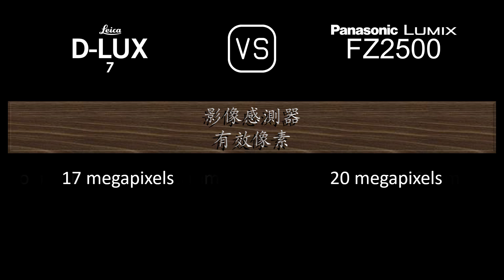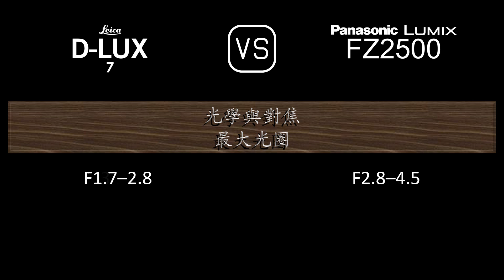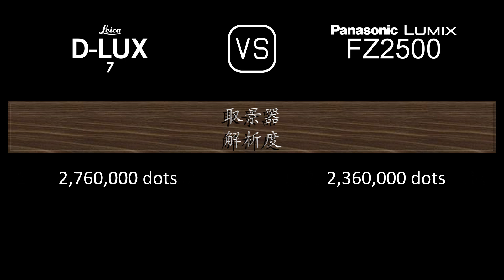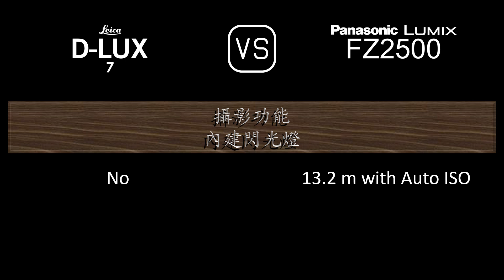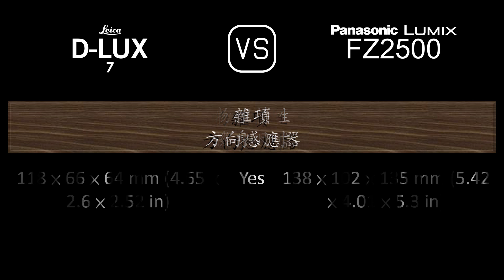Leica D-LUX 7 與 Panasonic Lumix FZ2500 的規格比較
本片是 Leica D-LUX 7 與 Panasonic Lumix FZ2500 的功能概述和規格比較 (comparison of specifications)，希望對您有所啟發。感謝您的支持。

00:24 推出
00:32 機身
00:41 影像感測器
01:05 影像
01:21 光學與對焦
02:06 屏幕
02:26 取景器
02:42 攝影功能
03:43 錄像功能
03:59 儲存
04:04 連接性
04:32 物理特性
04:52 雜項